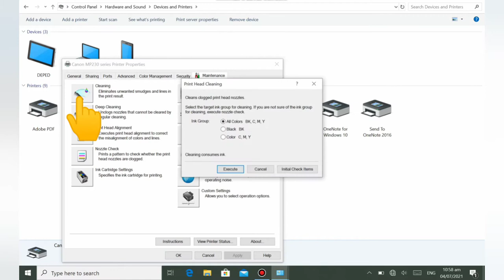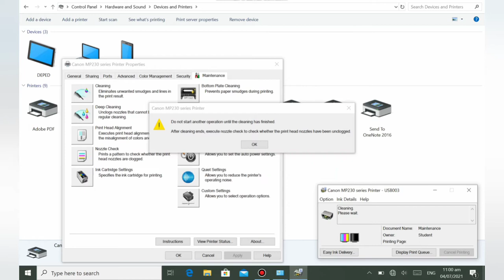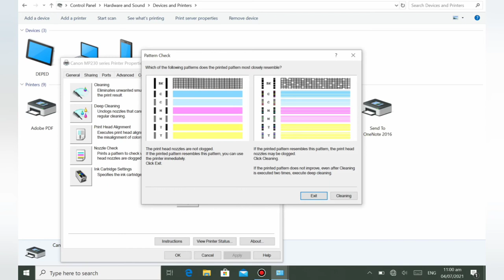HOW TO CLEAN THE CARTRIDGES OF YOUR CANON MP237 PRINTER? If you found smudges on printout, CLEAN IT!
So, this is an update on my previous upload on how to install Canon mp 237 cartridges! This video tutorial is all about how to clean your Canon mp237 printer if you found smudges or broken lines in your printout!